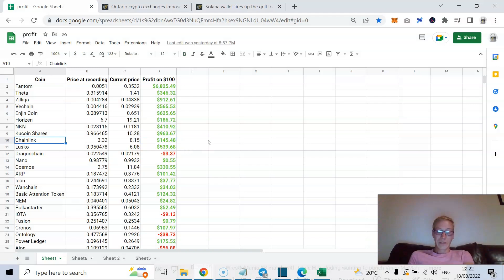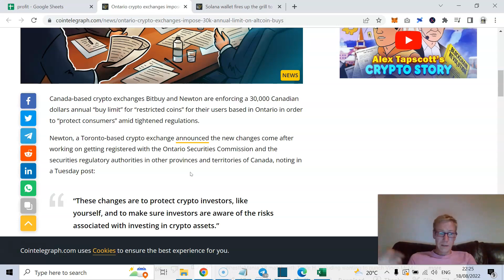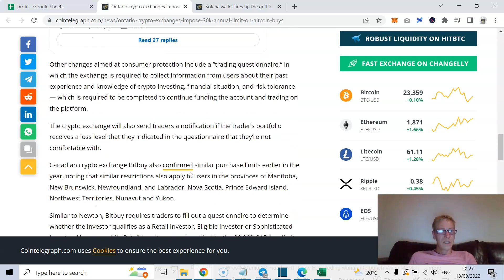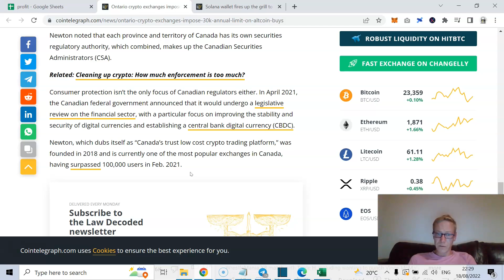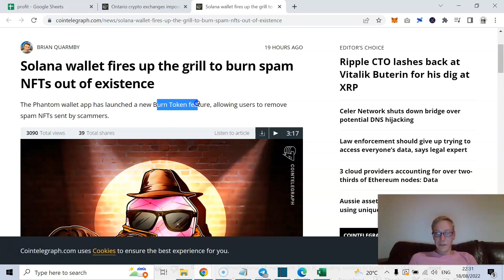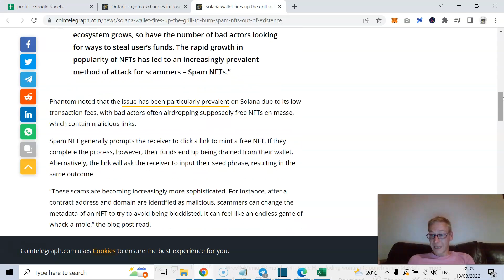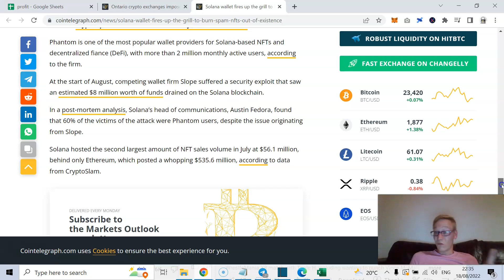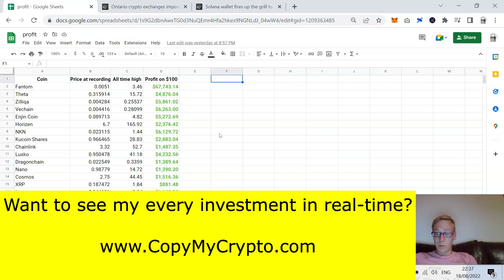DISGUSTING crypto news - Canadians cannot buy more than $30k of altcoins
Crypto news today - Idiots in the Canadian government have imposed a $30,000 limit on altcoins for all residents. God bless democracy! Daddy government (who loves you btw) has decided the average man is too stupid to be free to do what he wants with his money. So they've come along to help - and made it illegal to go past $30,000 in crypto altcoin investments! All jokes aside, this is unacceptable. You can go buy 20 litres of 40% vodka and drink yourself silly - but you will not have freedom over your possessions. Watch now as I spit on the disgrace that is Canada government and review the crypto news today.

TLDR - Daddy Govt in Canada impose $30k altcoin ban. This and more trash in today's crypto news today